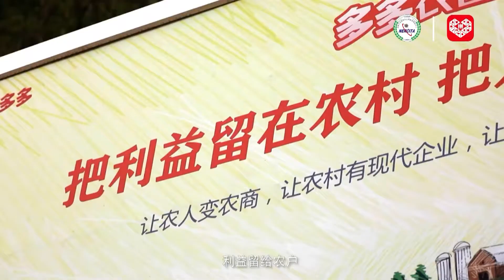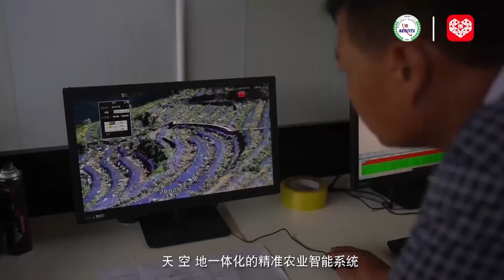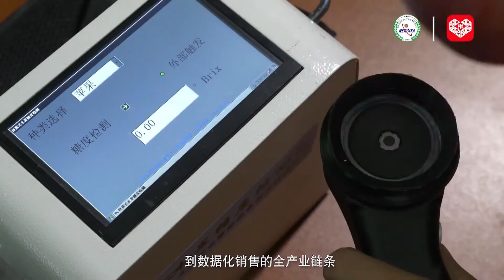Duo Duo Farm in Yunnan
Duo Duo Farm is a poverty alleviation project by Pinduoduo, which works with local stakeholders including agronomic institutes to help local farmers increase agricultural productivity and improve their livelihoods.